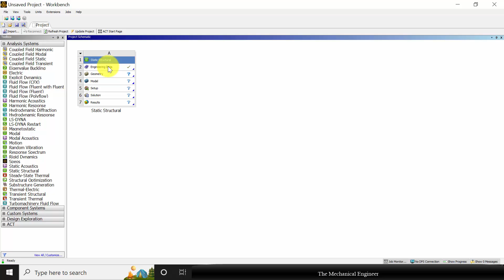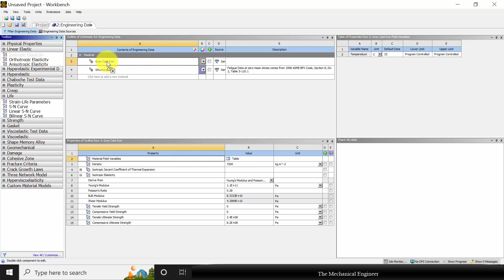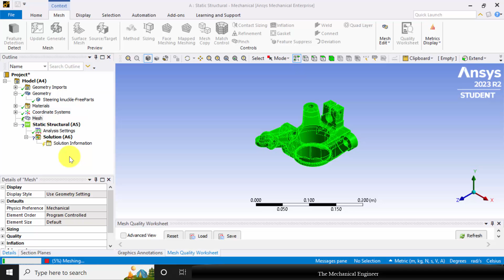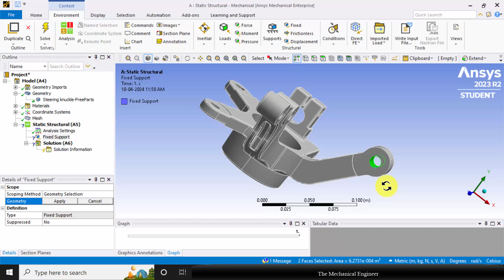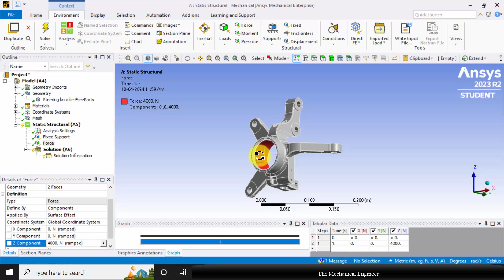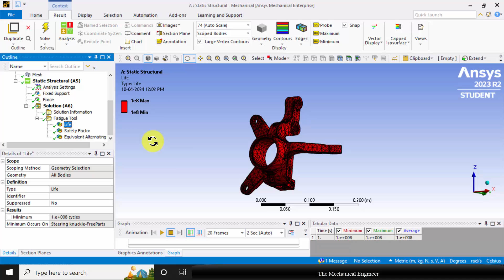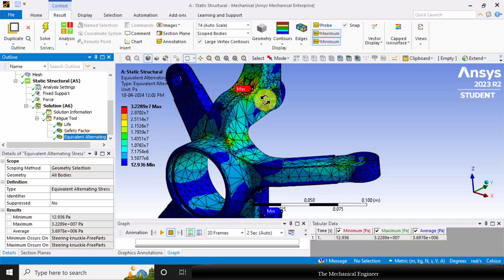Fatigue stress analysis on steering knuckle | SN Curve | ANSYS workbench tutorials for beginners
In this video tutorial, fatigue stress analysis will be explored on a steering knuckle using ANSYS Workbench. Fatigue analysis, including SN curve interpretation for new material (Cast iron), will be covered, and the process of setting up and running a fatigue simulation in ANSYS Workbench will be demonstrated.